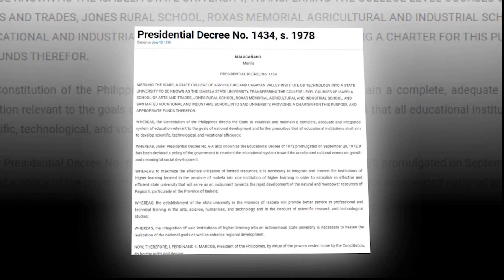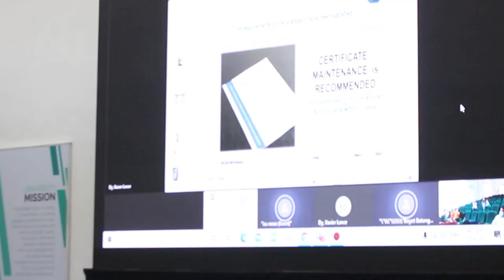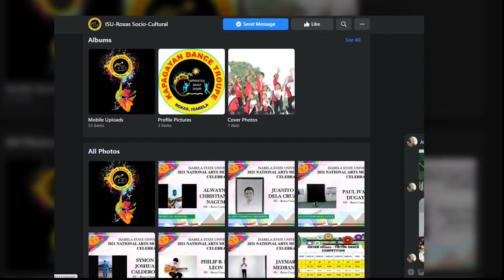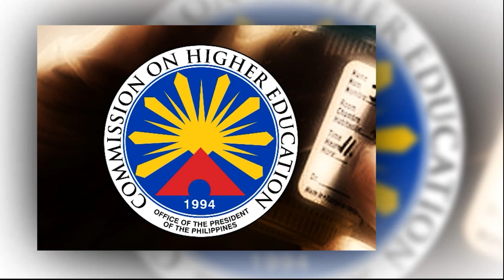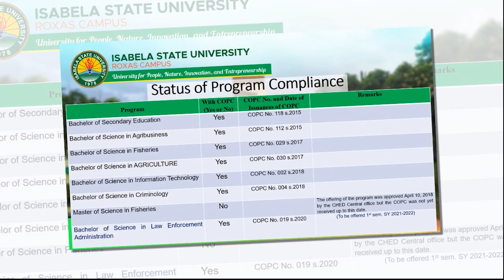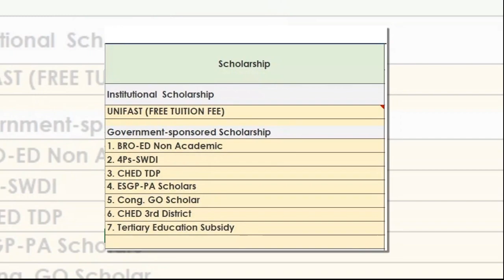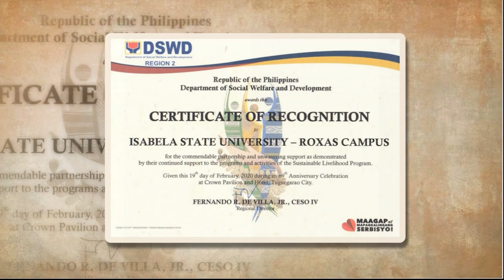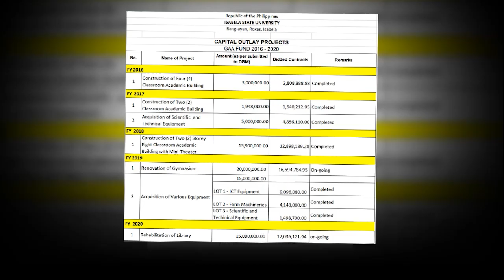ISU Roxas Official AVP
This is the Official Audio-Visual Presentation of the Isabela State University - Roxas Campus.